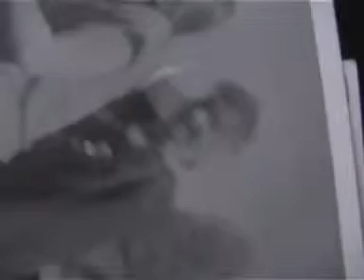Bratrova Svatba Motýli